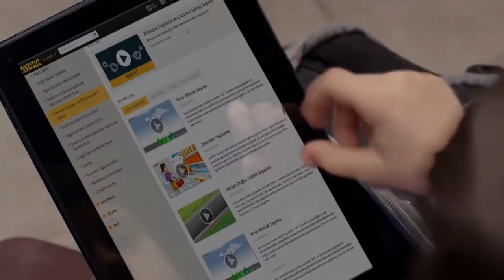Türk Telekom ”İlkokul”